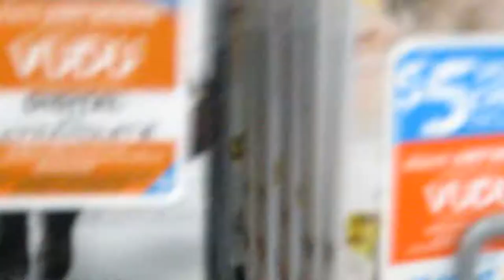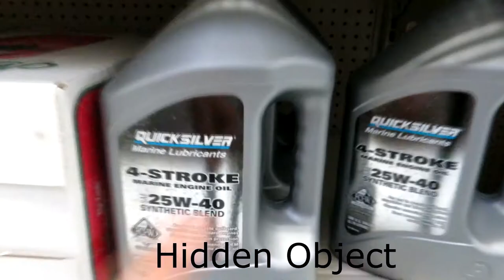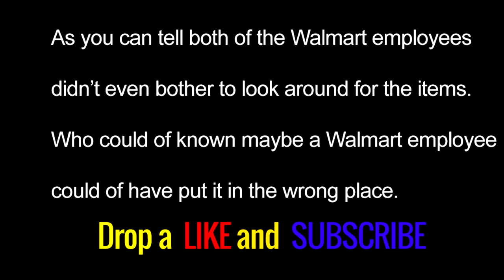EXPOSING LAZY WALMART EMPLOYEES